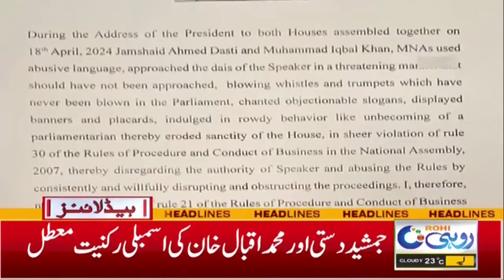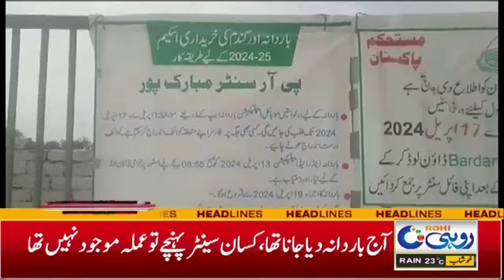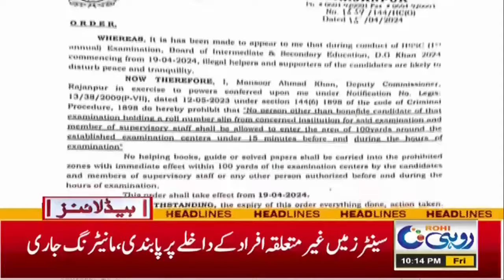Major Disaster In South Punjab!! l 10pm News Headlines | 19 April 2024 | Rohi